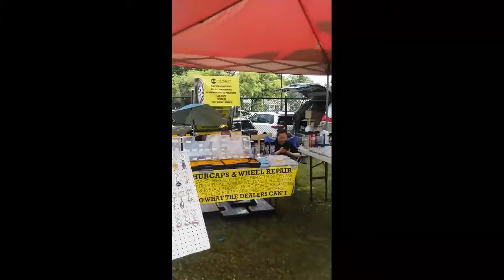Morgan Memorial Park: Car Show 2018